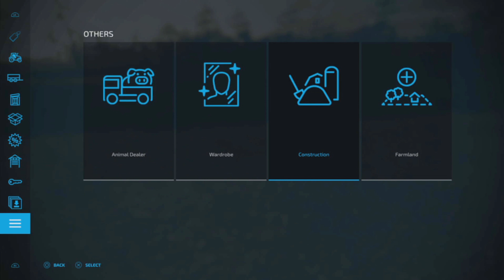Farming Simulator 22 - Frankenmuth Gameplay - Welcome to America - Time To Say Goodbye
Farming Simulator 22 - Frankenmuth Gameplay - Time To Say Goodbye

Welcome back to the farm. Its time to say goodbye to the Fiatagri, and move on to something new.